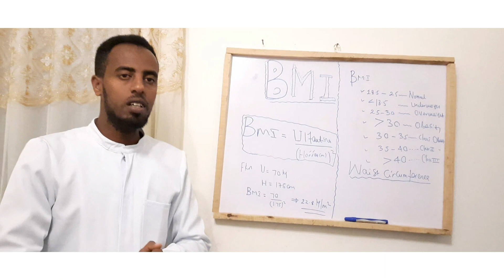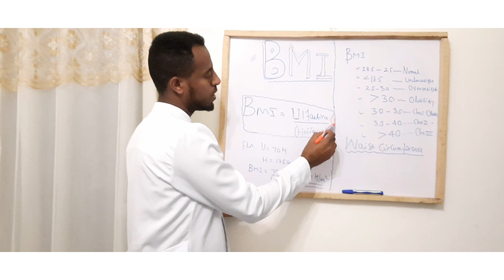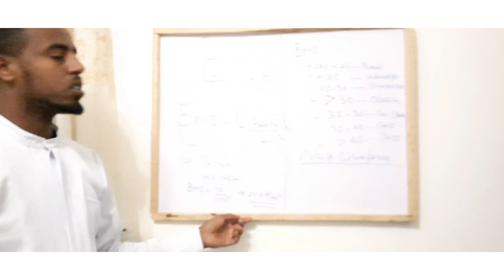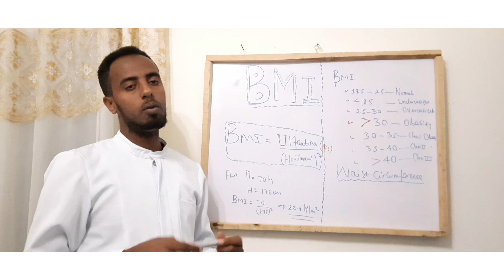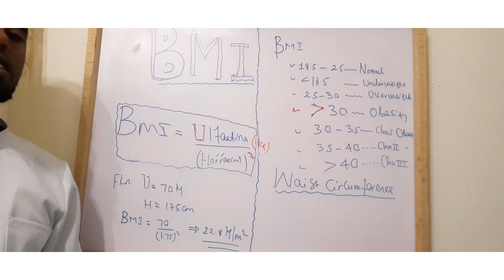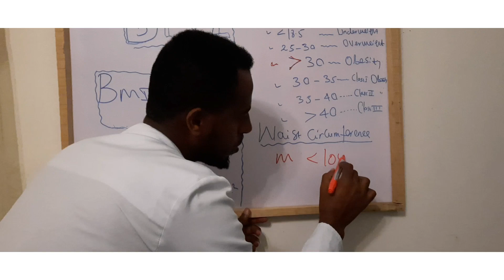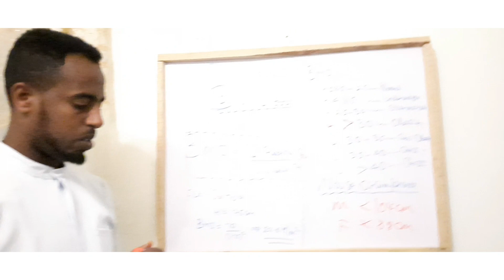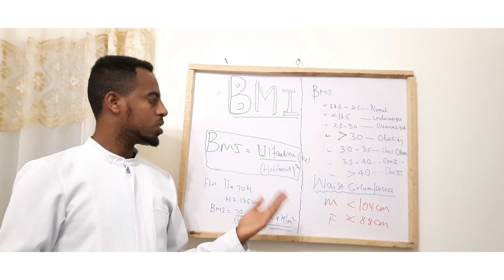Ulfaatinni koo fi Bal'inni mudhii koo meeqa ta'uu qaba?